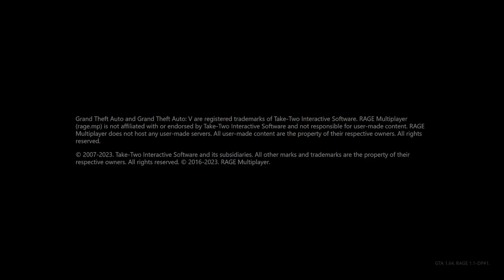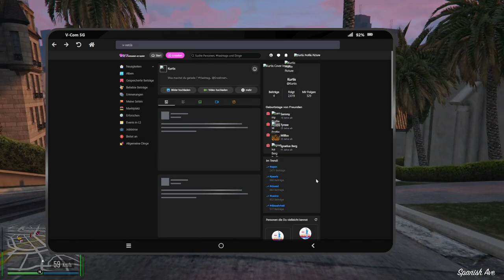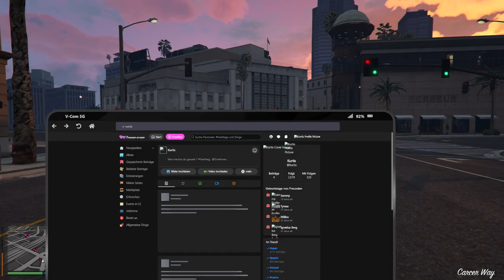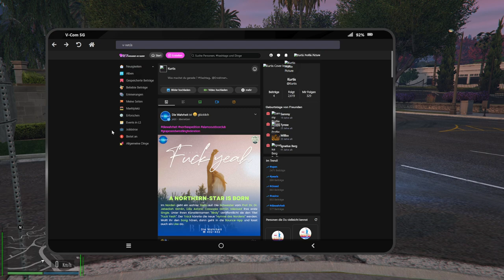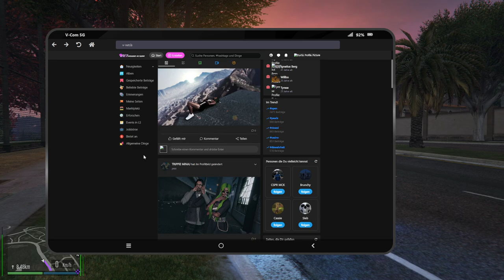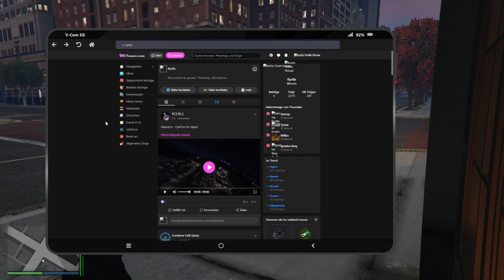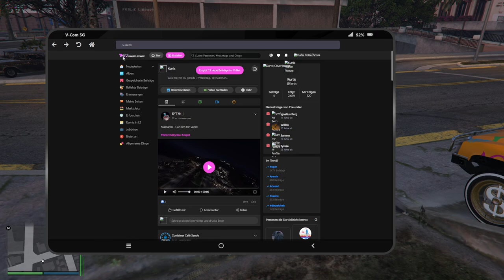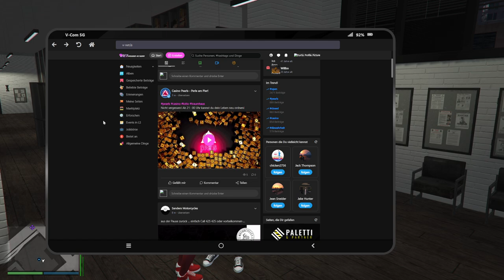#0076 | 🙈 Kurtis Kush - 🎭 [Sektor RP]